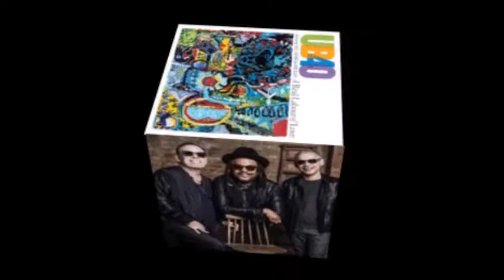UB40 Ebony Eyes ( A Real Labour of Love )